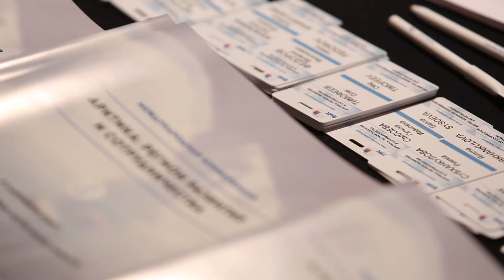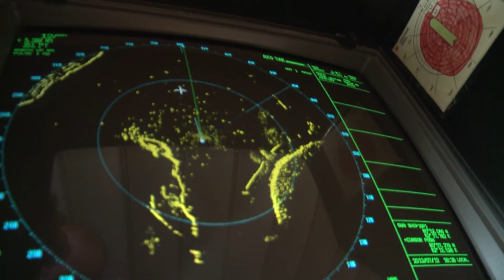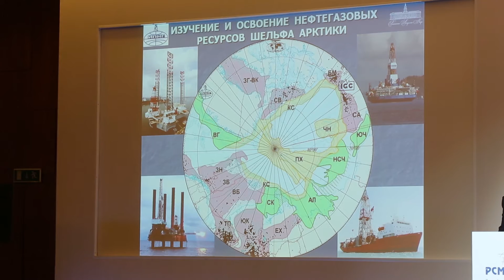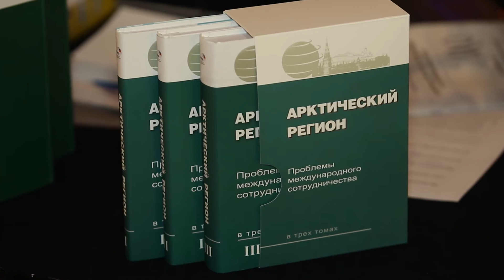О проекте РСМД «Дорожная карта международного сотрудничества в Арктике»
Арктика -- уникальный регион, в котором сходятся интересы целого ряда государств и международных организаций. Вместе с этим Арктика обладает потенциалом развития энергетических ресурсов, транспортной инфраструктуры, науки и культуры.

Задача Российского совета по международным делам сформировать условия для конструктивного диалога и дать объективную оценку ситуации в регионе.

• Международная конференция «Арктика: регион развития и сотрудничества» 2-3 декабря 2013 года
• Доклад «Международное сотрудничество в Арктике»
• Хрестоматия «Арктический регион: проблемы международного сотрудничества»

Спикеры (в порядке появления):

Чилингаров Артур Николаевич, Член Совета Федерации Федерального Собрания Российской Федерации, Специальный представитель Президента России по международному сотрудничеству в Арктике и Антарктике, член РСМД

Скотт Хайлимэн, Директор  международной арктической программы Благотворительного фонда Пью (The Pew Charitable Trusts)

Вылегжанин Александр Николаевич, Заведующий кафедрой международного права МГИМО (У) МИД России

Бентон Дэвид, Специальный уполномоченный  Комиссии США по исследованию Арктики

Андрей Константинович Криворотов, Начальник департамента корпоративных отношений Штокман Девелопмент АГ

Клименко Екатерина, Научный ассистент Стокгольмского института исследований проблем мира, Швеция

Загорский Андрей Владимирович, Заведующий отделом разоружения и урегулирования конфликтов Центра международной безопасности ИМЭМО РАН

Дэвид Болтон, Посол, заместитель помощника Государственного секретаря США по вопросам океанов и рыболовства

Медников Владимир Александрович, Заместитель генерального директора  -- административный директор ОАО «Совкомфлот», президент Ассоциации международного морского права

Иванов Игорь Сергеевич, Президент РСМД, член-корреспондент РАН

Кудряшова Елена Владимировна, Ректор Северного (Арктического) федерального университета, член РСМД
Васильев Антон Всеволодович, Посол по особым поручениям МИД России, Представитель Российской Федерации в Арктическом совете

Назаров Владимир Павлович, Заместитель Секретаря Совета Безопасности России

Дынкин Александр Александрович, Директор ИМЭМО РАН, академик РАН, член РСМД

Сценарий: Екатерина Чимирис

Оператор и монтаж: Юрий Сергеев

В ролике использованы материалы Медиа-центра САФУ «Арктический мост»